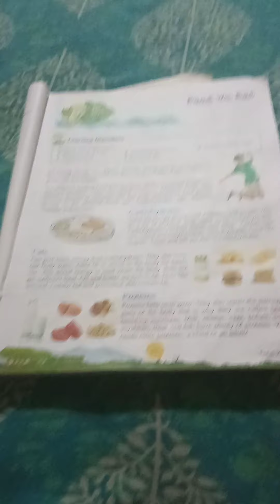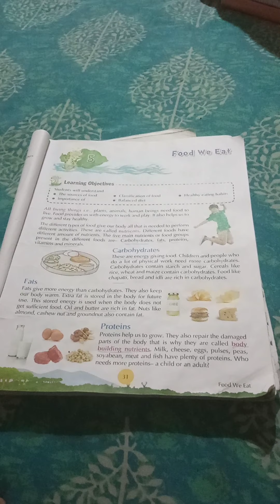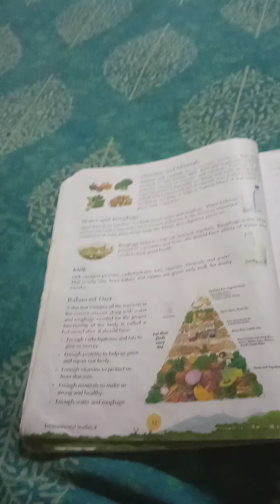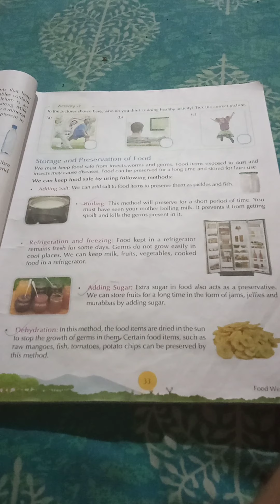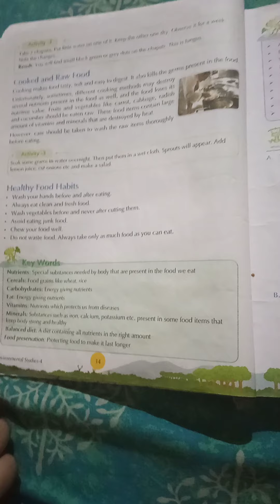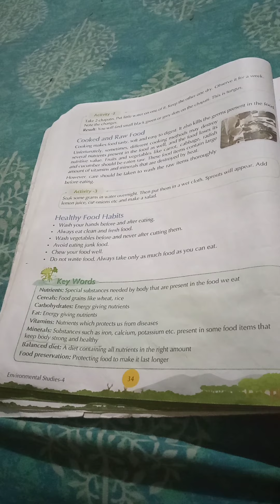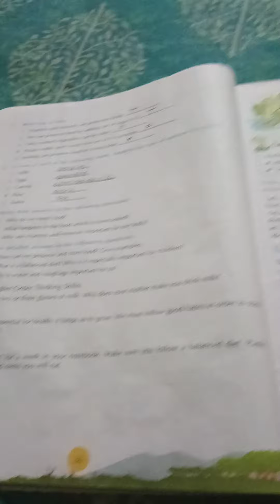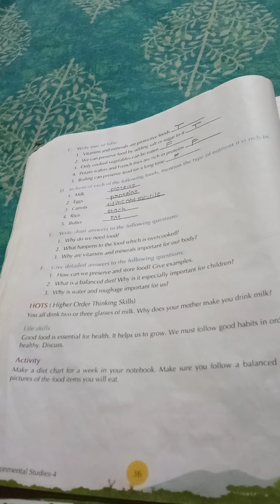class 4 Lesson 5 food we eat